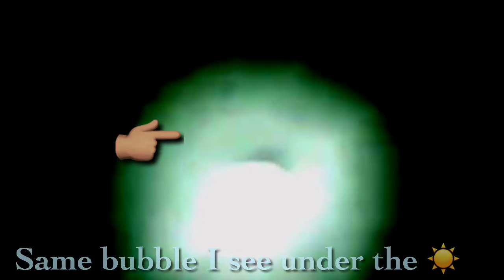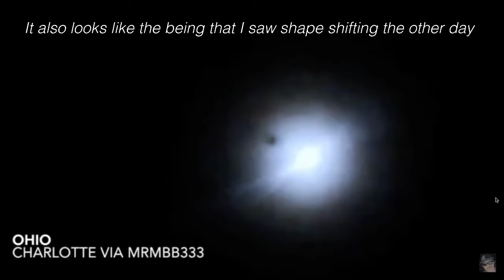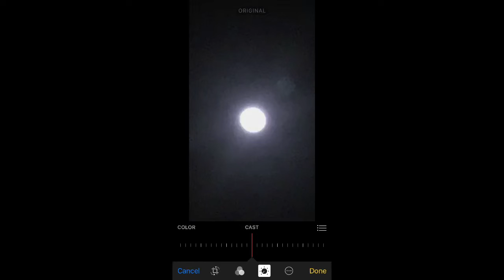Transmissions from the Son (12/21)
(you can also message me here) Sky, Earth, Sun, Body anomalies and more